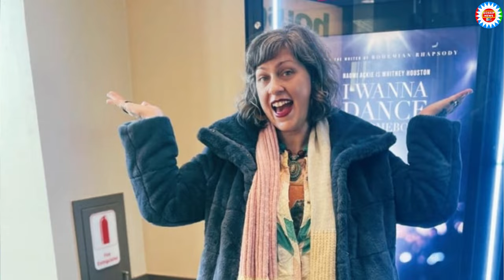American Pickers - The Heartbreaking Tragedy Of Danielle Colby Take Decision From "American Pickers"